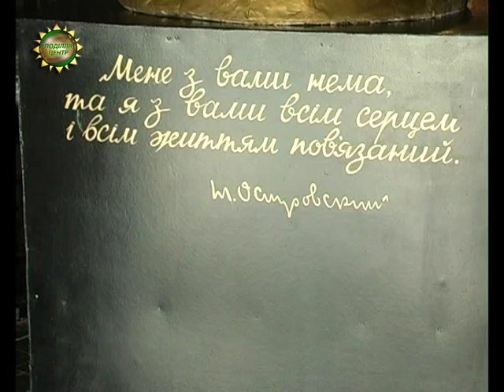ХОДТРК "Поділля-центр" - Музей Островського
Обласний літературно-меморіальний музей Миколи Островського в Шепетівці чекають перетворення. Змінити хочуть і профіль, і назву закладу.